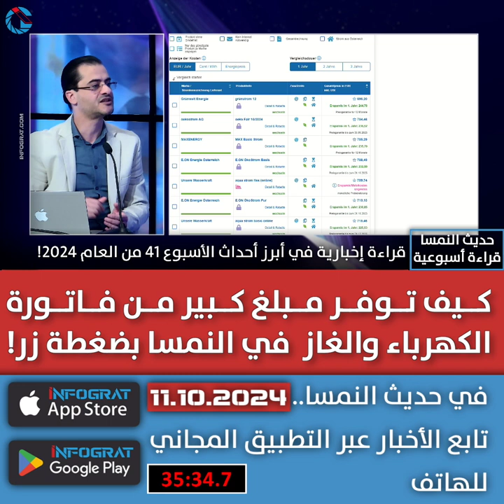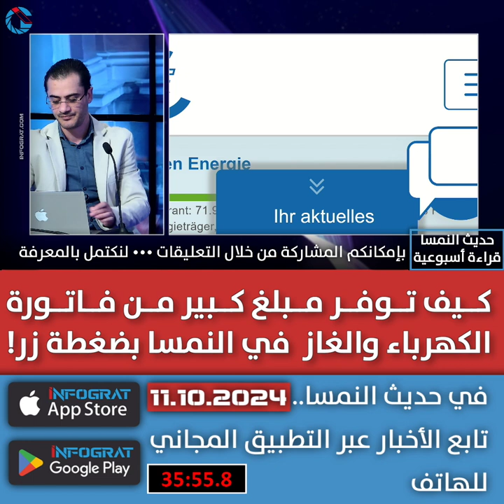كيف توفر مبلغ كبير من فاتورة الكهرباء والغاز في النمسا بضغطة زر!